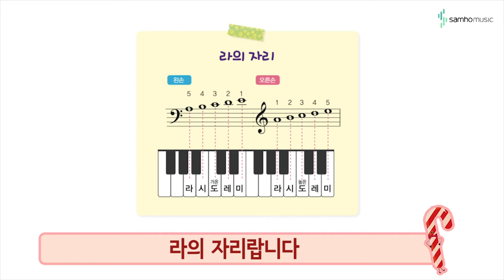캔디팡팡 바이엘3권 P60 '나는 슬픈 흥부' (조희순교수 joy쌤)